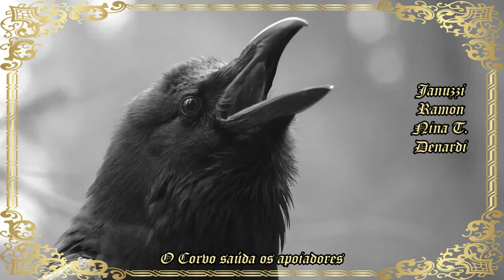Dungeons & Dragons - Jornada dos Mundos, Ep. 23: A Agrestia das Fadas (Feywild)